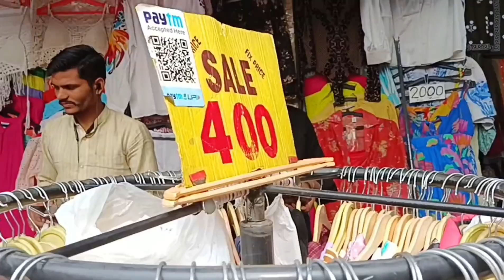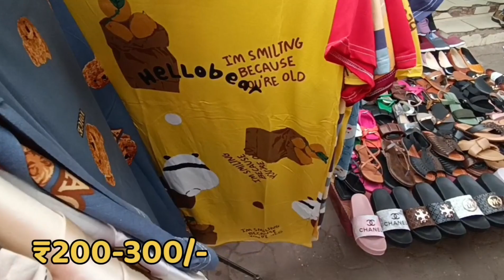Sarojini Nagar Market Delhi | March Summer Collection 😍❤️ | Cheapest Market in India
Topics covered-

Sarojini nagar latest coverage
Latest Oxidised Jewellery
Graffiti Lane Sarojini Nagar
Sarojini Nagar Men's Clothing
Latest Brand Dupes/Copy
Thrift store
Sarojini Nagar Vlog
Sarojini Nagar Shorts
Sarojini Nagar Oxidised Jewellery
Graffiti lane collection
Export surplus clothes
Sarojini Nagar Winter clothes